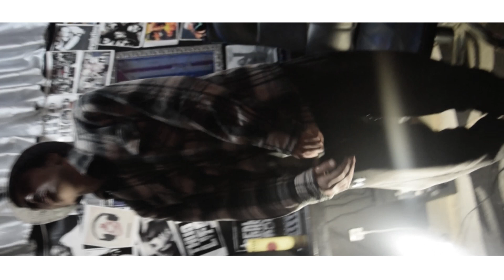RAF - Déclaration (Freestyle Video)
Directed & Edited : Hafed Chatti

Freetape
Artist / Raf
Déclaration
Mixing / Mehdi Karmous
2015